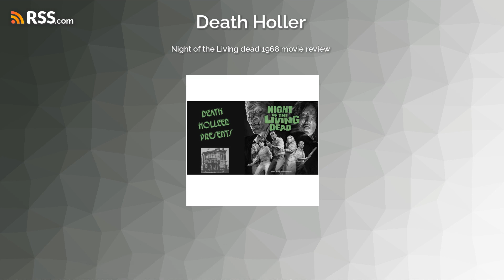Night of the Living dead 1968 movie review (audio only)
Things are starting to amp up for La Llareyna, and its getting serious. The worst part for her. we're only beginning. Take a listen as we review George A. Romero's Night of the Living dead 1968. Listener discretion is advised